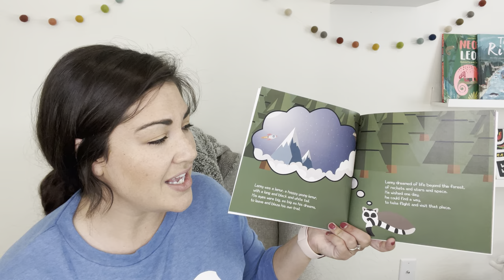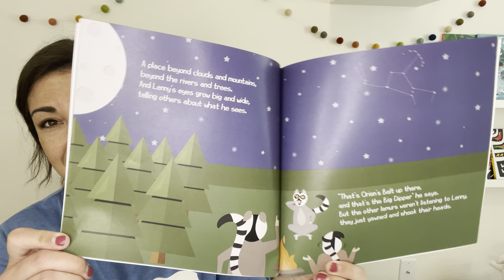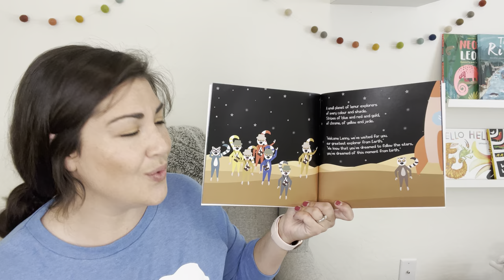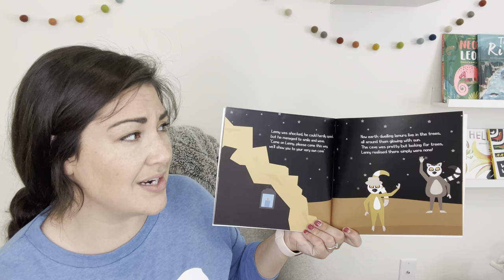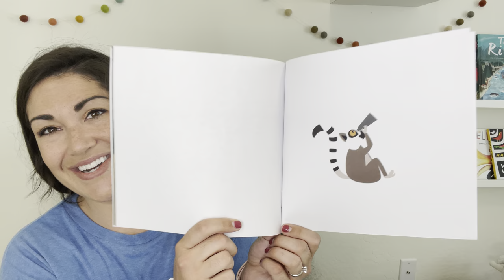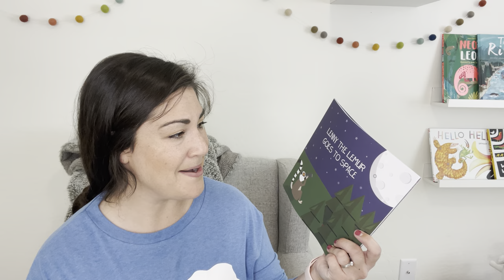Interactive Read Aloud: Lenny the Lemur Goes to Space by Adam Boxer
Little readers will love rooting for Lenny as he makes his dreams come true in this story! Lenny is a lemur who dreams of going to space one day. He spends his days gazing at the stars, but none of his friends share his passion.

In fact, Lenny’s friends think he should give up on his dream. Doesn’t he know that lemurs don’t go to space? As Lenny recovers from hurt feelings (something all littles can relate to), he sees something in the distance.

Could it be? Yes, of course! It’s a lemur-sized rocket! Lenny finds himself racing through the stars in no time. But once he’s landed on a strange new planet, he realizes maybe home is the best place of all.

A sweet story about believing in your dreams and following your heart, Lenny the lemur is sure to bring a smile to all audiences.

Full of well-done rhymes, the story is an enjoyable read-aloud and great for isolating rhyming pairs. I love that author Adam Boxer wrote this for his daughter because he wanted to combine two of her favorite interests: lemurs and space!

I would have enjoyed seeing Lenny build his rocket over time instead of just stumbling upon it, as this makes it seem like if you want something bad enough, it’ll just magically happen... but that could also be a talking point while reading.

The illustrations are simple but aesthetically pleasing.

For story time it would pair well with the song Zoom, Zoom, Zoom and nonfiction selections on lemurs and space.

Age Range: 4-7 years
Publisher: Self-published
Publication Date: November 6, 2020